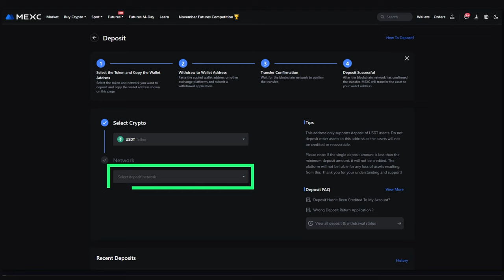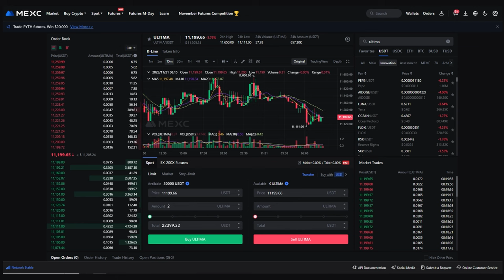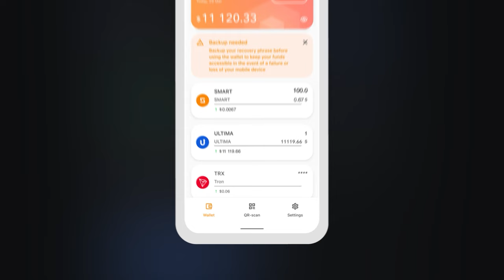MEXC पर अपने अकाउंट को कैसे टॉप अप करें और Ultima कैसे खरीदें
हाल ही में, Ultima टोकन को MEXC क्रिप्टोकरेंसी एक्सचेंज पर लिस्टिंग किया गया था। यह साल 2018 में लॉन्च किया गया सबसे बड़ा क्रिप्टो एक्सचेंज है। एक्सचेंज वर्तमान समय में प्रति सेकंड लगभग 1.4 मिलियन ट्रांजेक्शन प्रोसेस करता है! यूजर्स के पास 180 से अधिक ट्रेडिंग पेयर तक पहुंच है, जिनमें अब ULTIMA/USDT और SMART/USDT भी शामिल हैं।

इस गाइड में, हम आपको दिखाएंगे कि MEXC क्रिप्टोकरेंसी एक्सचेंज पर अपने अकाउंट को कैसे टॉप अप करें और Ultima टोकन खरीदें।